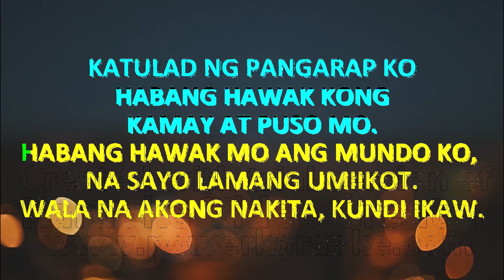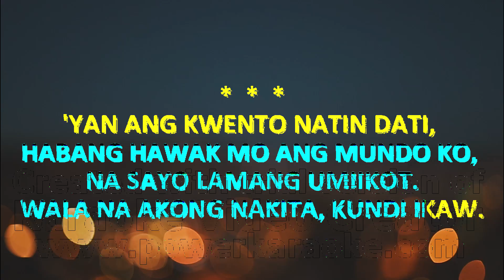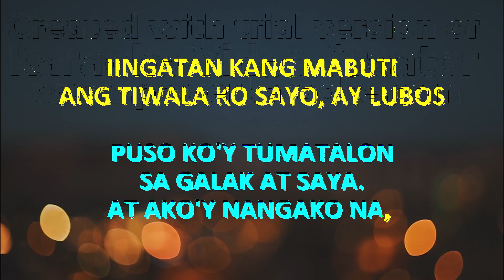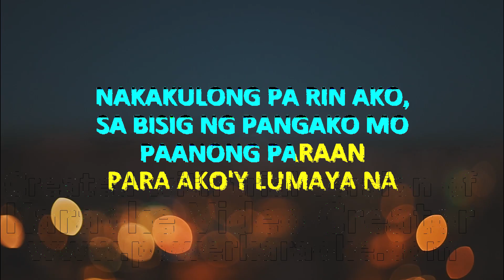BAGONG BUHAY | KARAOKE | INSTRUMENTAL | NO BACKING TRACK | Juan Elberto